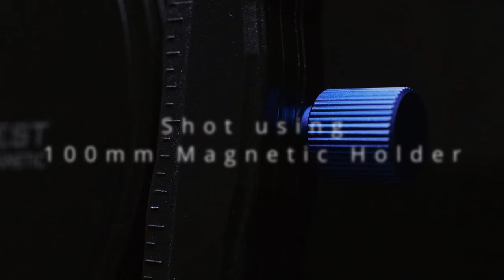Long exposure waterfall photography with Courtney Victoria & Matt Watkins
Join Formatt Hitech Ambassadors @CourtneyVictoria & Matt Watkins  on the hunt to capture some incredible long exposure water fall captures using our 100mm magnetic filter holder system. In a very rainy shoot we captured the magic of these incredible photographers in action.

Both Courtney & Matt will be attending this years @waleswestphoto the biggest camera event from @cameracentretv book your tickets here:

You can find out more or grab any of the above equipment here:

0:00 - Intro
0:10 - 100mm Magnetic filter holder
0:25 - Vanguard equipment
0:30 - Matt Watkins
0:45 - Waterfall
0:53 - Courtney Victoria
1:13 - Vanguard tripod
1:20 - Long exposure photography
1:30 - Nikon dslr